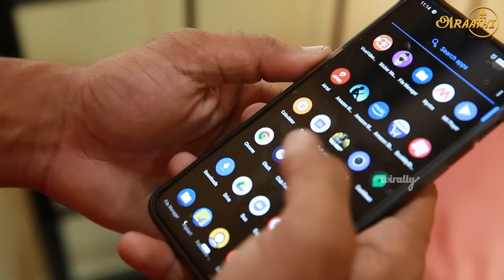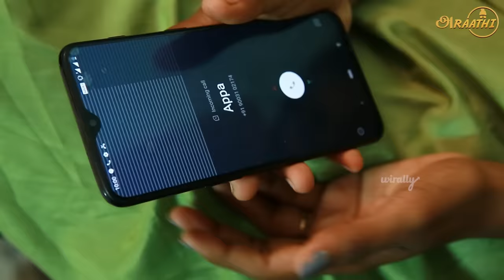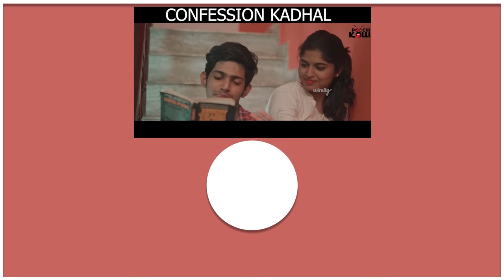Crazy Kalyanam || Poornima Ravi || Araathi || Tamada Media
A video about a crazy couple getting married and after effects happening in the marriage life.

Cast
Poornima Ravi
Madhan Kumar

Direction: Vignesh P M

Concept: Vignesh P M & Poornima Ravi

Editing
Tharaga Raman D

DOP
Hari Prasath V

Publicity Design
Vimal Selvaraj

Dubbing: Naren Soundmax Studios